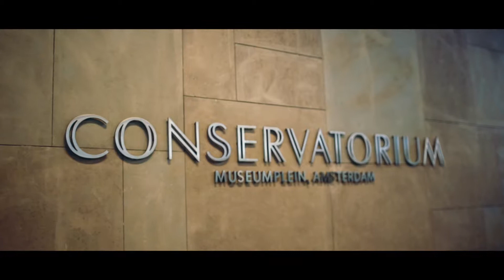Life After Football Gentlemen Dinner at the Conservatorium hotel